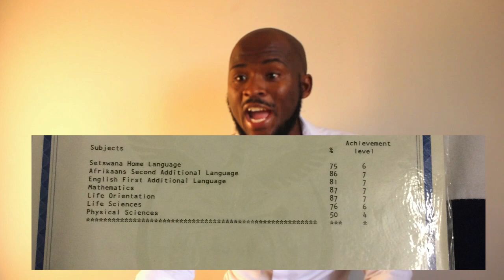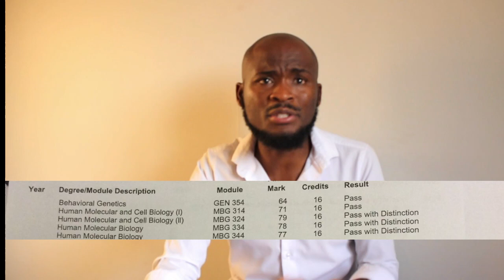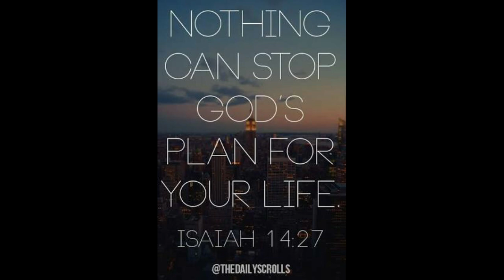My BSc Journey | highs and Lows | Almost dying| Academic record | Finally making it into medicine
Hi guys

So this video was shot in the afternoon did not realize the light wasn't too great until it was done. Decided not to discard it because the message here deserves to be shared.

Thank you so much for engaging with my content and for showing me all the love!

Asante